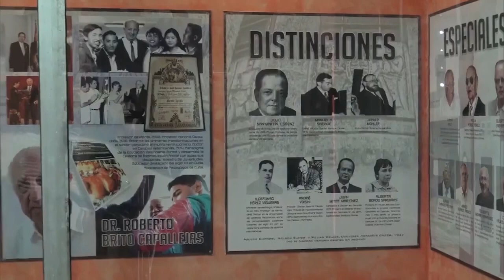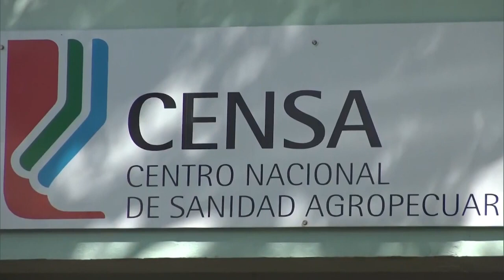Se forman en Cuba nuevos médicos veterinarios/Tomado de Canal Caribe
De MedicinaVeterinaria y su estudio en Cuba seguimos conociendo En Tiempo Real. Me acomaña ahora
Camila Vargas Herrera, estudiante 5to año, Ricardo Luaces Roget, también estudiante de 4to de la especialidad.
y Jorge Demedio Lorenzo, Líder científico y Jefe del departamento Prevención, Doctor en Ciencias y Profesor Titular.